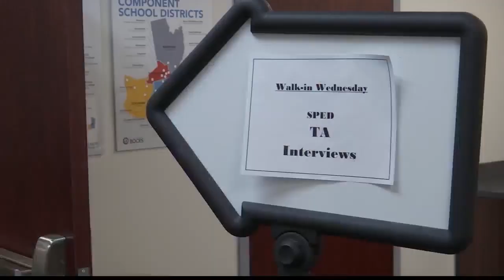BOCES holds create events to help with employment hurdles